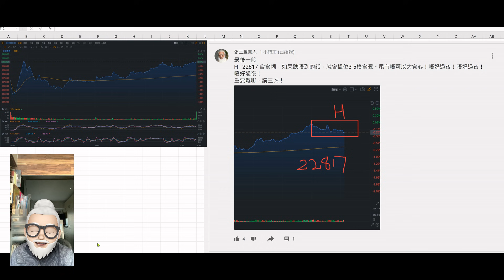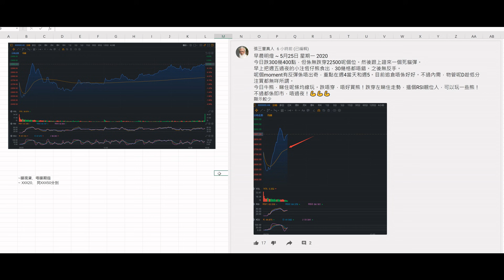【RealManShow】牛熊證 - 第一講！玩牛熊證70% 勝率的必勝策略，張真人手把手，附上圖表一步一步和你無私分享.......20分鐘內容，讓你改寫命運！新手股票入門教學。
牛熊證 - 今日終於花了一些時間在即市牛熊上做了一些整理。牛熊的操盤心得其實不少，所以可能要分開2-3段片去講解。今日先講一下，點樣實操同埋再post翻之前講波幅區間嘅片上嚟，俾大家參考。

*** 切記，如果你是股市新手，呢段片唔適合你，牛熊證也不適合你去操作！牛熊證可以讓你輸掉所有本金，你必須知道，暫時自己還沒有足夠經驗去駕馭呢個項目！切記不要沾手！***